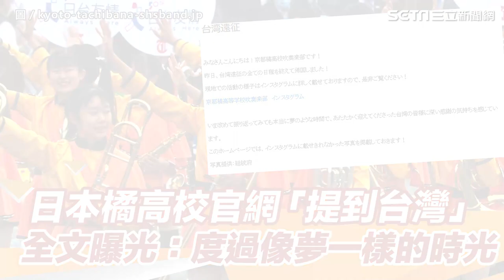日本橘高校官網「提到台灣」全文曝光：度過像夢一樣的時光｜娛樂星聞